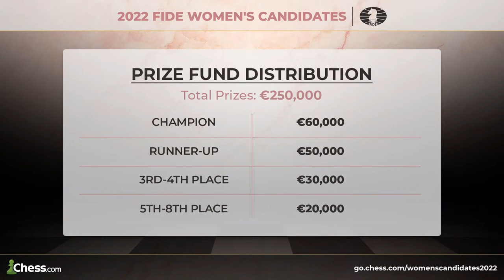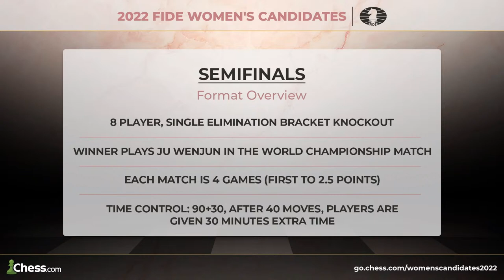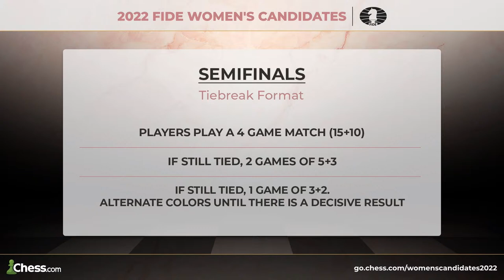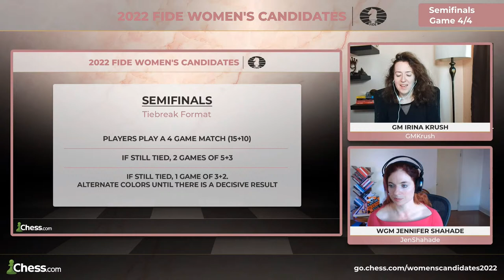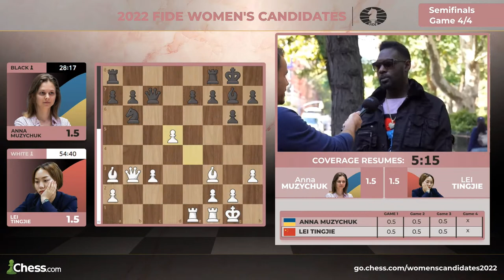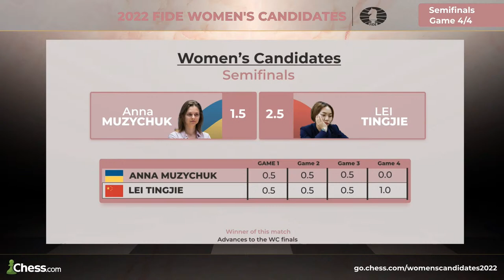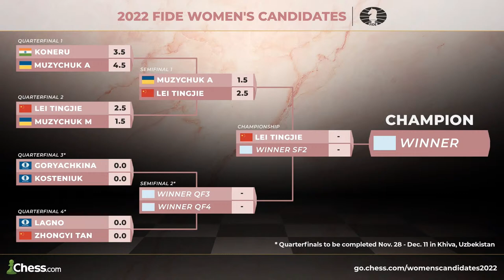FINAL GAME | Lei v. Muzychuk | Who Will Stamp Their Ticket To The 2022 Women’s Candidates FINALS?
The 2022-23 Women's Candidates Tournament is an elite event featuring the strongest women in the world. Players compete for their share of the €250,000 prize and the right to play the Women's World Championship match against Women's World Champion Ju Wenjun.